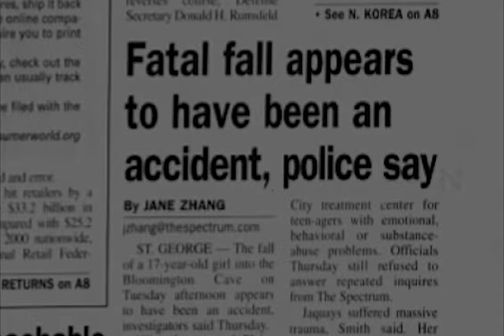Trailer: Sent Away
It didn't seem to matter what happened at the teen treatment center. The state of Utah always gave it another chance. Death. Allegations of abuse. Criminal charges. Bizarre punishments. Whistleblowers coming forward. Each time, the place got a pass.

A team of reporters from three news organizations has spent the last year digging into the untold stories of Utah's massive teen treatment industry. Some 20,000 teenagers facing depression, delinquency and other problems have been sent there from every state in the country over the last six years. In the new podcast Sent Away, APM Reports, KUER and The Salt Lake Tribune investigate how the government failed to keep all those kids safe.

The seven-episode series begins March 8.